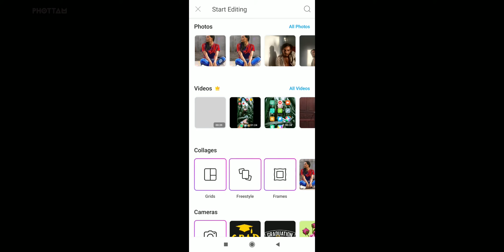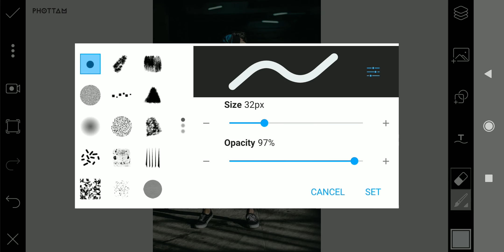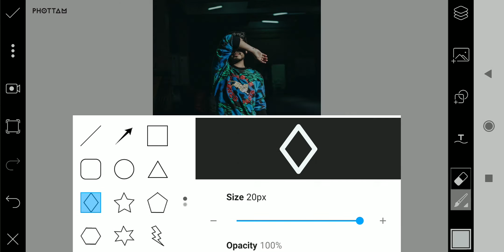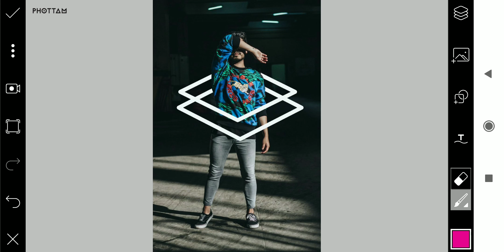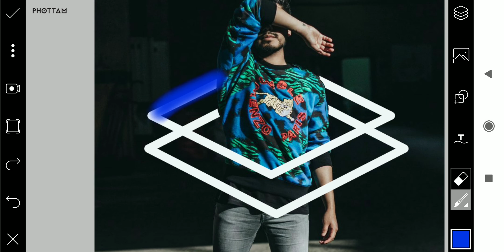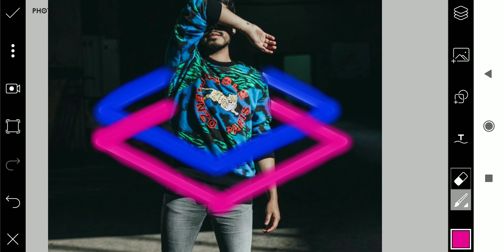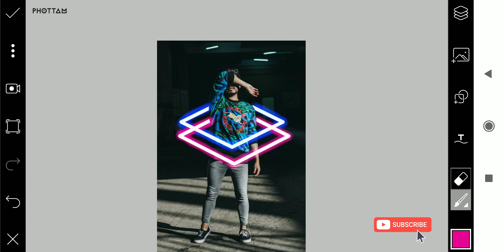EP 01 | സ്റ്റൈലൻ നിയോൺ ലൈറ്റ് ഇഫക്ട്| PicsArt Neon Light Effect | PicsArt Editing Malayalam 2020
How To Edit Your Photos on PicsArt | Neon Light Effects Trick
ഫോട്ടോഷോപ്പിലൊക്കെ ചെയ്തെടുത്ത സ്റ്റൈലൻ നിയോൺ ലൈറ്റ് ഇഫക്ട് ഒക്കെ കണ്ട്‌ വണ്ടറടിച്ച് നിന്നിട്ടുണ്ടോ? പിക്സ്ആർട്ട് ആപ്പ് ഉപയോഗിച്ച് അഞ്ച് മിനുട്ടിന്റെ പരിപാടിയെ ഉള്ളൂ ഈ കിടു എഡിറ്റിംഗ് ചെയ്യാൻ. നമുക്ക് വീഡിയോ കാണാം.
Neon light effect is a modern trend in social media. Have you ever wonder how to do it? PicsArt has a coolest way to do the effect to your pics. Lets see the video

About PicsArt Photo Editing Master Class
Have you ever wondered by great graphic retouches made to photographs by softwares like Photoshop? Have you ever thought if you can do it? PicsArt App is the answer. You can do amazing photo editing and graphic work in your smart phone with PicsArt Editing App. Whether it is Neon light effect or dripping effect or blur background or a logo/signature in your photo, its very easy with PicsArt Editing app. Phottam presets the complete PicsArt Photo Editing masterclass in Malayalam with English Subtitles. PicsArt Photo editor comes with tons of amazing editing tools, lets master it. PicsArt is available both in Android and iOs. PicsArt is free to download, most of the tools are free, but there are many paid premium features too. So lets began the fun in photo editing with Phottam.